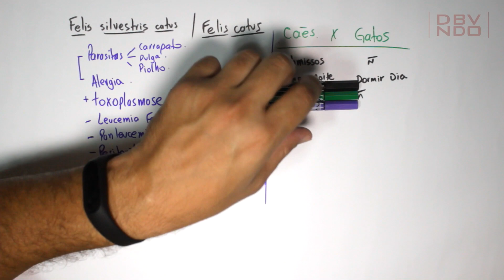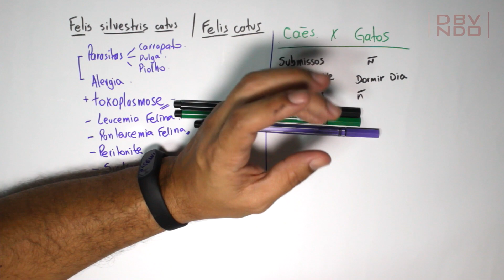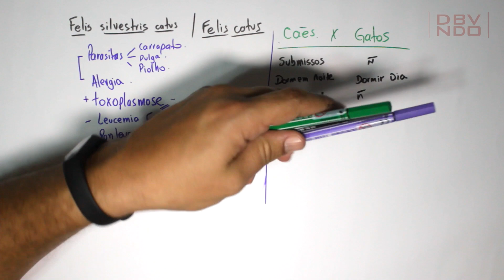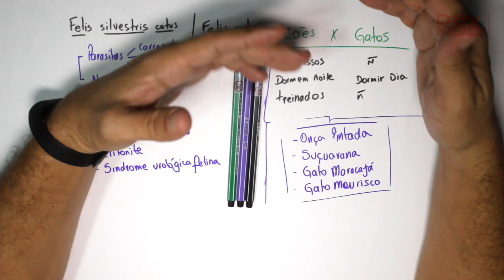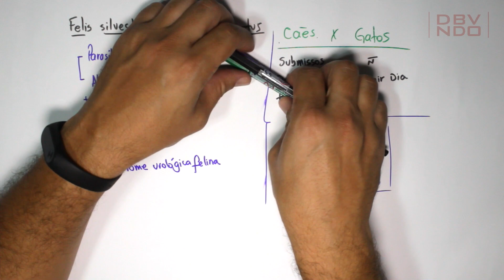Especialidade de Felinos Avançado | Parte 2/2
Vamos conhecer a Especialidade de Felinos Avançado. Neste vídeo vamos aprender a última parte desta especialidade. Vamos para o papel?

FICHA TÉCNICA
Pesquisa e Roteiro - Jonas Bergamini
Montagem e Edição - Linton Pereira
Artes - Linton Pereira

REFERÊNCIAS
Muller, Ulrike e Muller, Alfred (1997). Doenças do Gato e seu Tratamento. Portugal: Presença. 166 páginas
«CienciaPT - A Educação, Ciência, Tecnologia e Inovação em Português - Gatos "hipoalergénicos" disponíveis em 2007 nos EUA». Consultado em 18/01/18
Peretti Torelly, André. «O que é a Toxoplasmose». R7. ABC da Saúde. Consultado em 18/01/18
Wozencraft, W.C. (2005). Wilson, D.E.; Reeder, D.M. (eds.), ed. Mammal Species of the World 3 ed. Baltimore: Johns Hopkins University Press. pp. 532–548
Malcolm C.; McKenna; Susan K. Bell (2000). Classification of Mammals. Nova Iorque: Columbia University Press. 631 páginas
Sunquist, Mel; Sunquist, Fiona (2002). Wild cats of the World (em inglês). Chicago: University of Chicago Press. pp. 5–16
Vratislav Mazak: Der Tiger. Nachdruck der 3. Auflage von 1983. Westarp Wissenschaften Hohenwarsleben, 2004
Weissengruber, GE; G Forstenpointner, G Peters, A Kübber-Heiss, and WT Fitch (2002). «Hyoid apparatus and pharynx in the lion (Panthera leo), jaguar (Panthera onca), tiger (Panthera tigris), cheetah (Acinonyx jubatus) and the domestic cat (Felis silvestris f. catus)». Anatomical Society of Great Britain and Ireland. Journal of Anatomy (em inglês). 201 (3): 195–209.
Spangenberg, Rolf (2005). Raças de Gatos. Barcarena, Portugal: Editorial Presença. 125 páginas.
«Oldest Known Pet Cat? 9500-Year-Old Burial Found on Cyprus». National Geographic (em inglês). Consultado em 1 de junho de 2009
BAUER, H.; NOWELL, K.; PACKER, C. (2008). Panthera leo (em Inglês). IUCN . Lista Vermelha de Espécies Ameaçadas da IUCN de . Página visitada em 12 de dezembro de 2012.

Este é o Canal Desbravando. Aqui você vai encontrar assuntos da vida de um desbravador.
Classes, especialidades e assuntos gerais sobre os desbravadores no mundo.